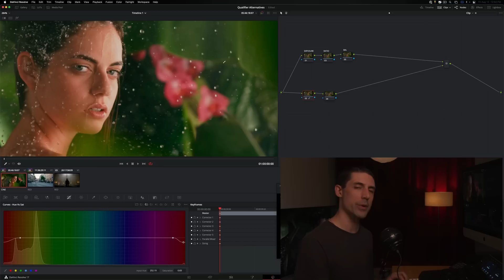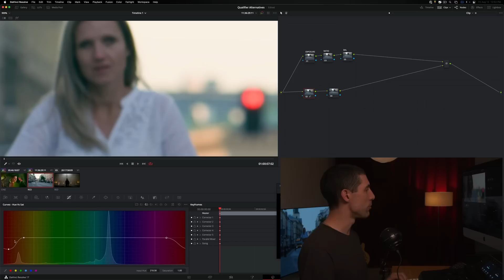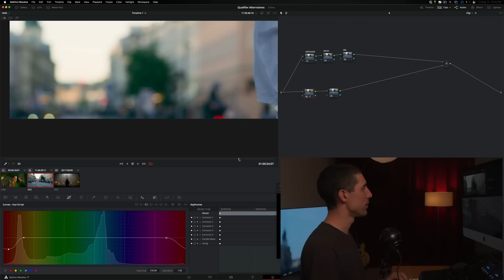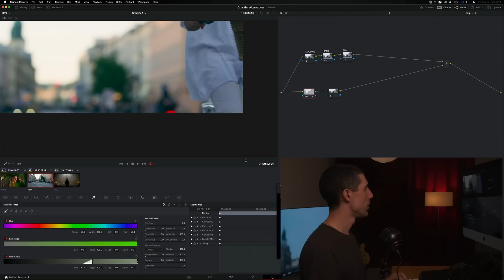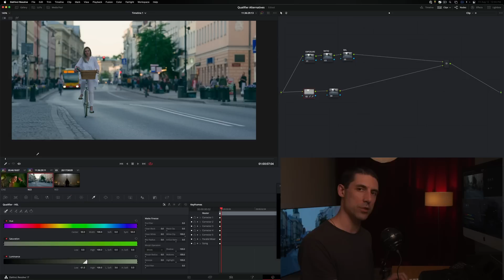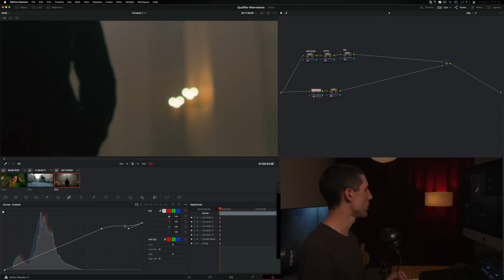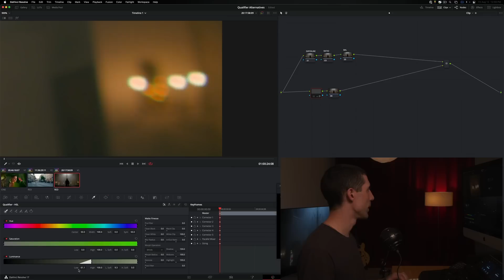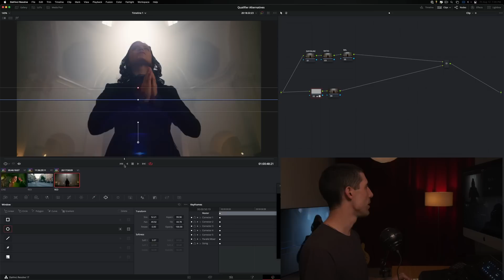How advanced colorists use qualifiers in DaVinci Resolve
One of the Colorist's Ten Commandments is working with broad tools instead of narrow whenever possible to get the job done. In this video, we’ll talk about that principle and how you can use it to make targeted adjustments to your images instead of using harsh qualifications/masks to solve the same problem.